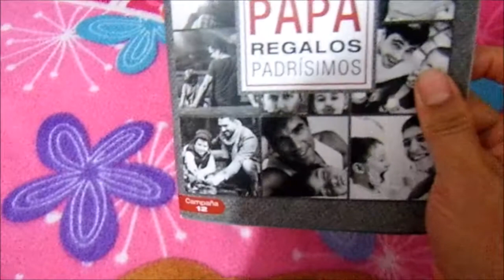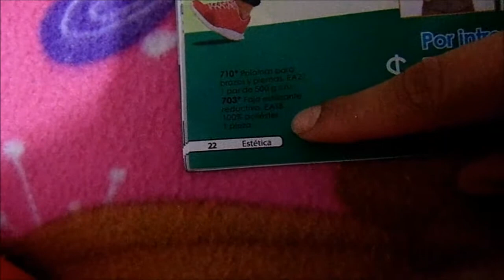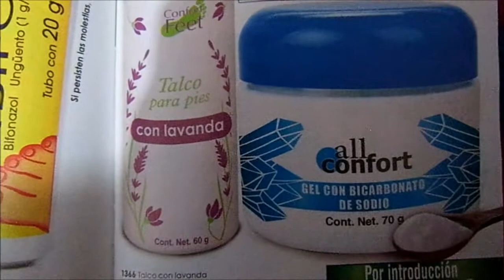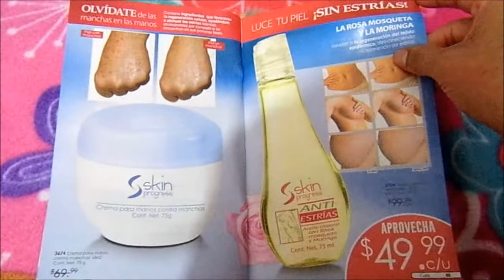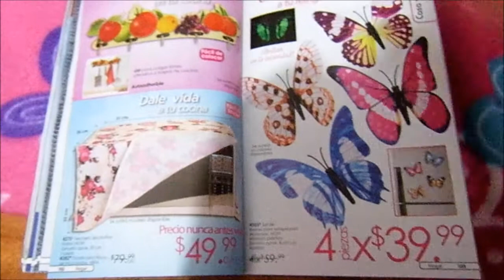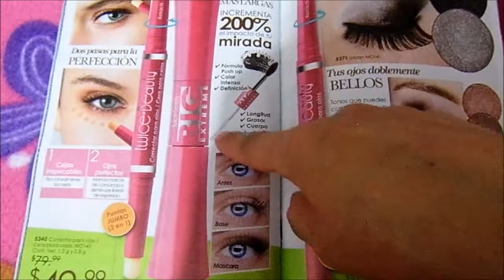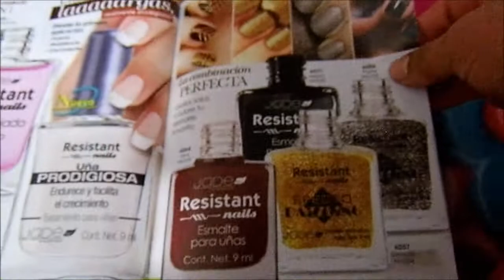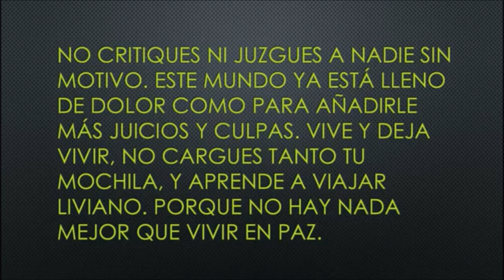Catálogo Jade Un Mundo Nuevo Campaña 12 México 2017